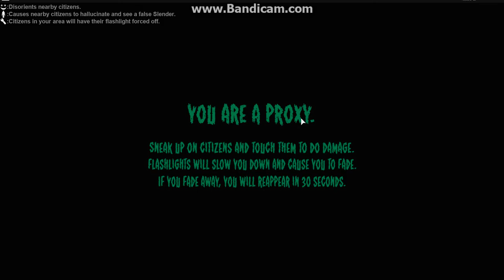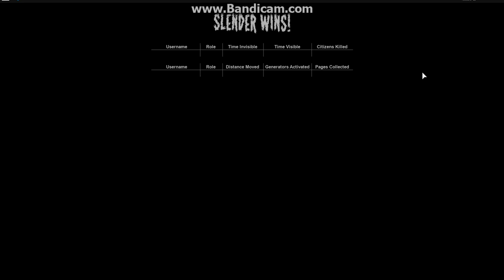WHY ARE WE ALWAYS CITIZENS!! Pt. 1w/ L | (Stop it Slender 2, Roblox) A&VRoleplay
L joined us and it was fun.